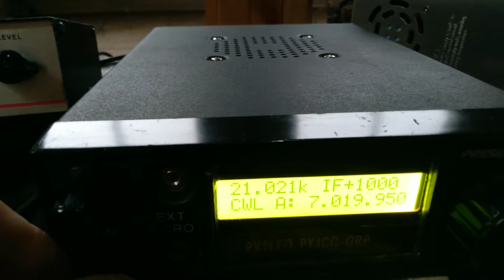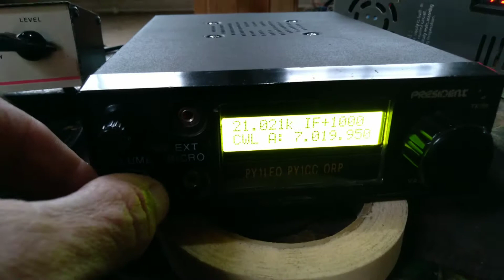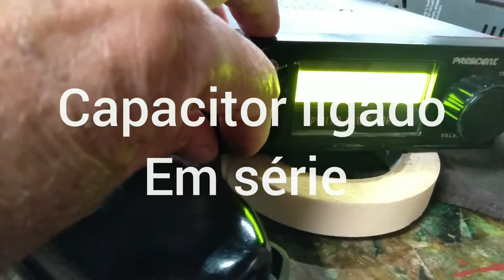QRP 5W COM ANTENA MAGLOOP